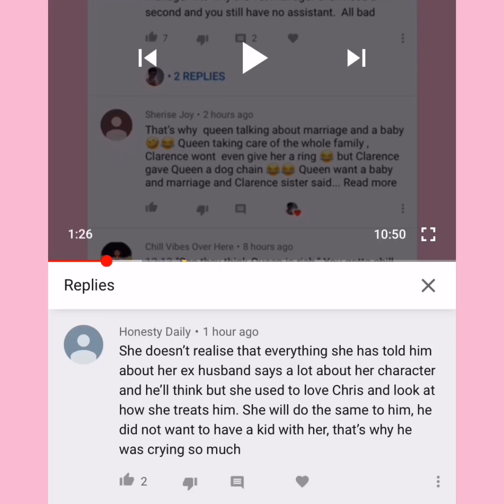We doing flash backs and fast forwards👉🏽why was Queen Naija running her mouth about Chris 2 ol boy